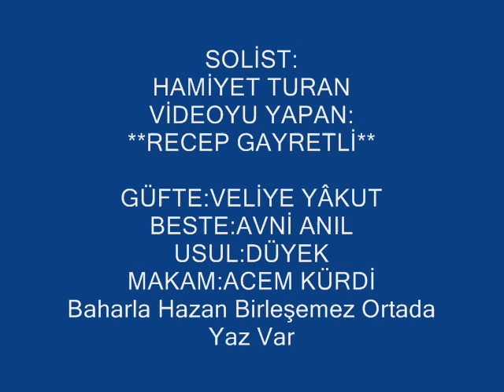Hamiyet TURAN-Baharla Hazan Birleşemez Ortada Yaz Var (ACEM KÜRDİ)R.G.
SOLİST:
*HAMİYET TURAN*
VİDEOYU YAPAN:
**RECEP GAYRETLİ**
GÜFTE:VELİYE YÂKUT
BESTE:AVNİ ANIL
USUL:DÜYEK
MAKAM:ACEM KÜRDİ
Baharla Hazan Birleşemez Ortada Yaz Var
Sen baharında çiçeklen, ben hazânımda solayım sevgili yâr
Sende râyihâ,sende renk,bende hâtıralar var